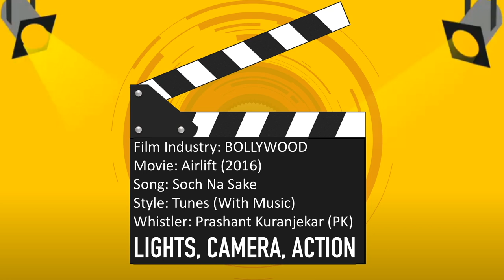PK – Whistling Bollywood Song – Soch Na Sake – From – Airlift (2016)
YouTube Video File Naming Convention:
Whistler’s Initials – Whistling “Film Industry Name” Song – Song Name – From – Movie Name